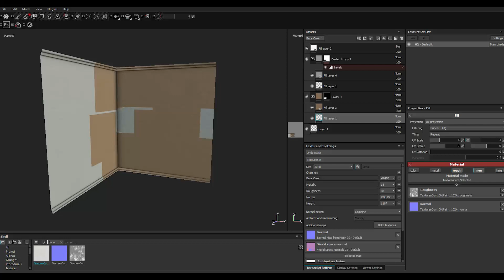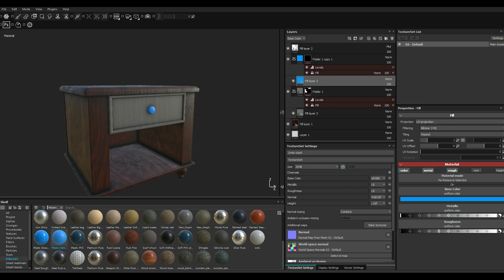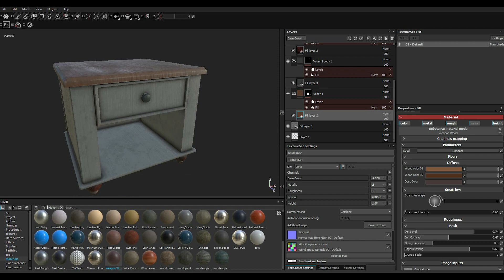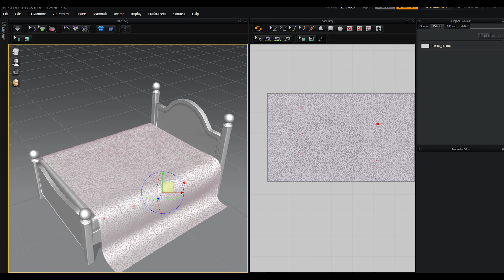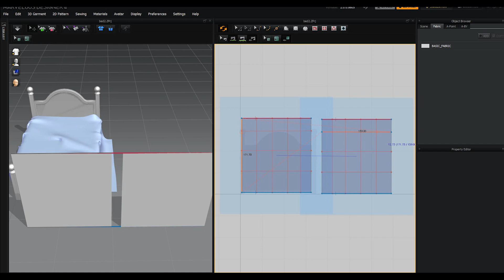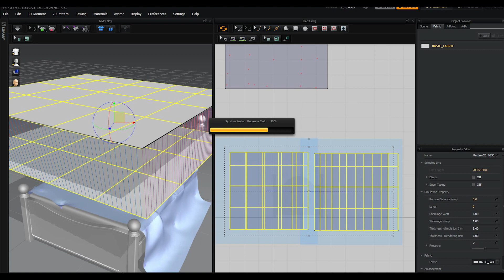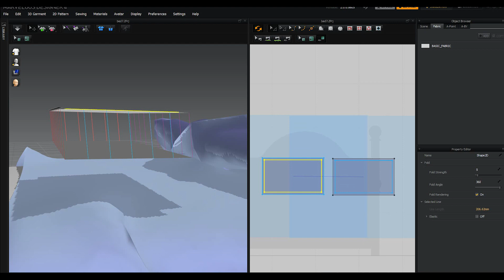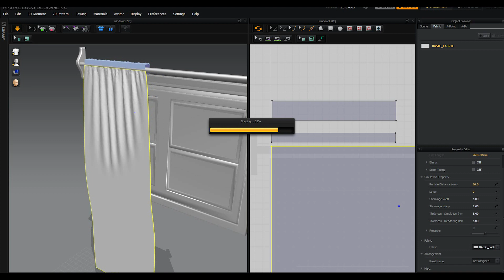Making of Bedroom- 3ds max Unreal Engine tutorial part - 4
Last Of Us inspired

Credits to Naughty Dog team